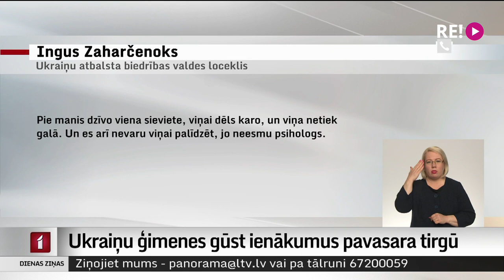Ukraiņu ģimenes gūst ienākumus pavasara tirgū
Meklējot papildu veidus, kā atbalstīt kara bēgļus Latvijā, nedēļas nogalē Ogrē pavasara tirgū apmeklētāji iegādājās Ukrainas sieviešu un bērnu veidotos rokdarbus, kā arī iepazina tradicionālos ukraiņu ēdienus. Kā skaidro akcijas rīkotāji, pasākums ļāvis jo īpaši mammām ar maziem bērniem no Ukrainas gūt papildu līdzekļus iztikai Latvijā.